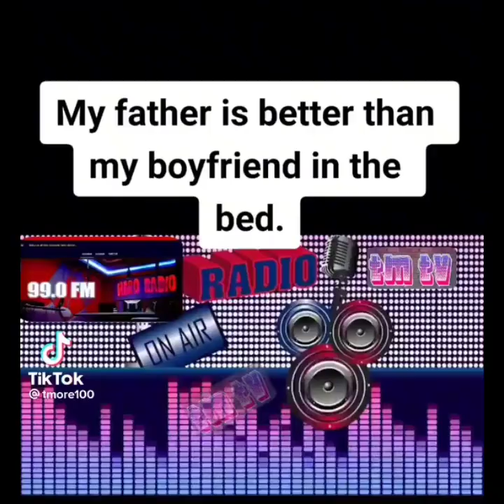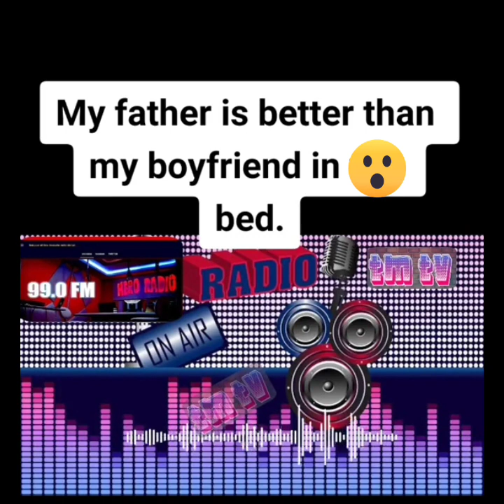SHOCKING REVELATION | NAKAKAGALIT NA PAHAYAG NG ANAK